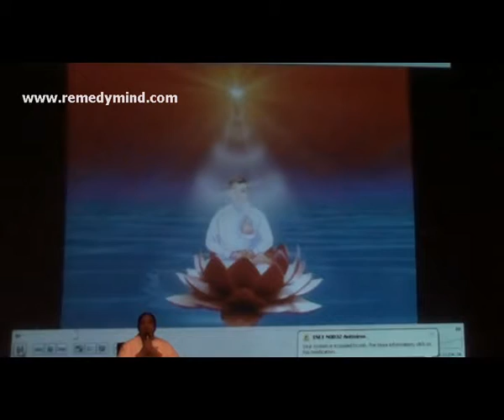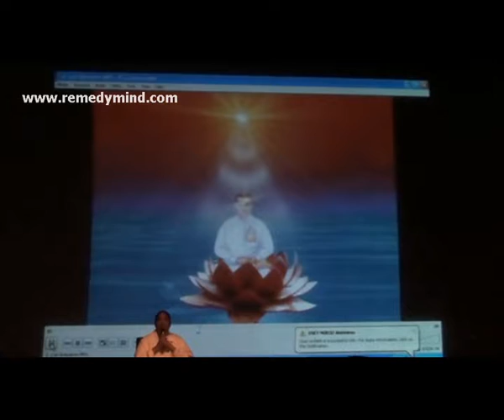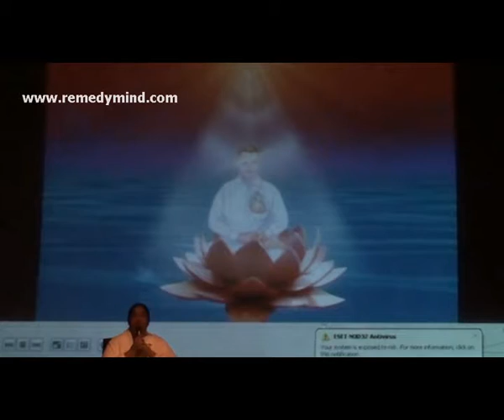Meditation Class Part-2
Om Shanthi Brahma kumaris Sister Meditation Class
Meditation Course - Lesson 2 Soul - Brahma Kumaris Raja Yoga - Om Shanti